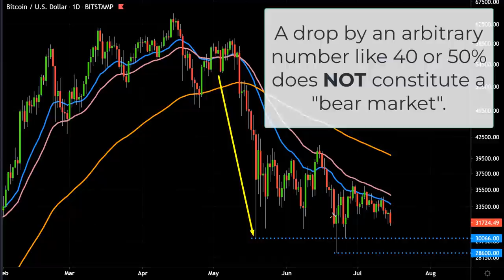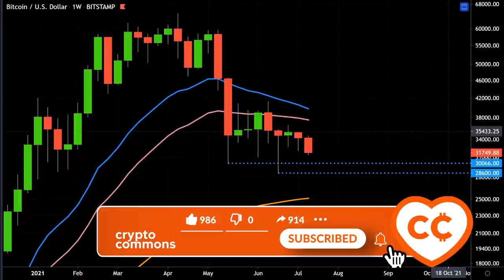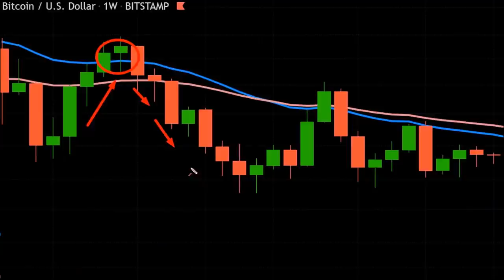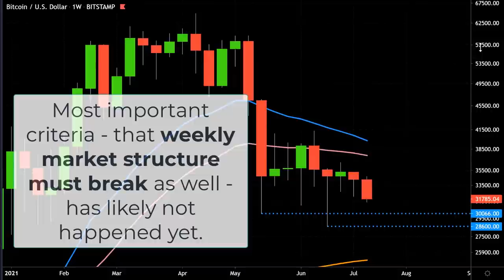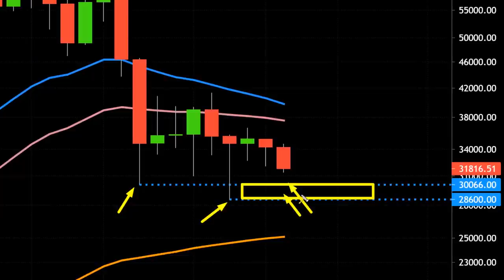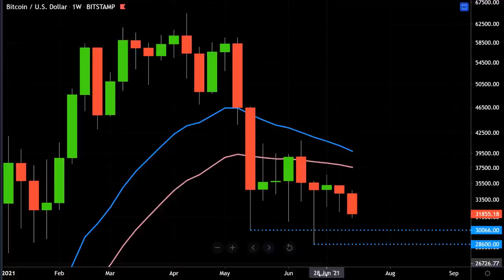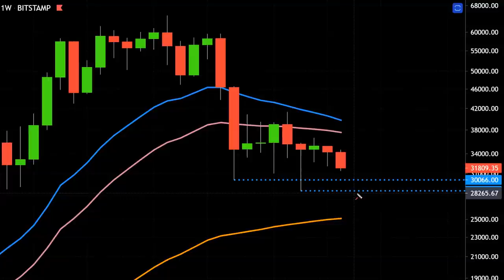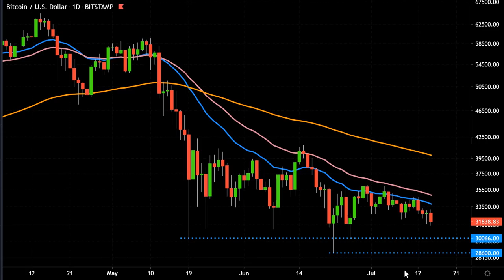Подтвердил ли БИТКОИН паттерн МЕДВЕЖЬЕГО РЫНКА? [Алессио Растани]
BTC: 1JcJgpSHbrRwgnvLeteXNfNXxLgpDuxyMP
ETH: 0xC8b0CF755bec8155D371676D77A579D7E15fd7eD
DASH: XuhZGGGezSEqnDq5ETBkiMc4ARfS6UxQAi
LTC: LfGpGJjkcrgZV12VNnQdEx79uHgeHSS8oG